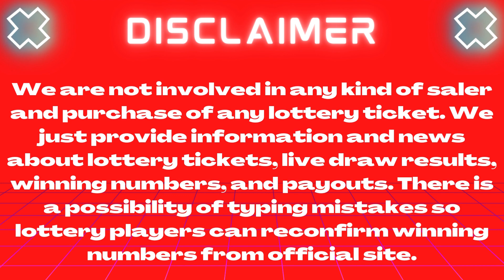Lotto America Lottery Nov 20 2023 – Next Estimated Jackpot Prize $2.3 Million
Hi Lottery Lovers, Find in this video the Lotto America lottery live drawings results, Top payouts(prizes), and the latest winning numbers for November 20, 2023.

The Multi State Lottery Association (MUSL) releases Lotto America 20 Nov 2023, results for today Monday. The Multi-State Lottery always conducts Lotto America live drawings Monday, Wednesday & Saturday at 11 p.m. ET.